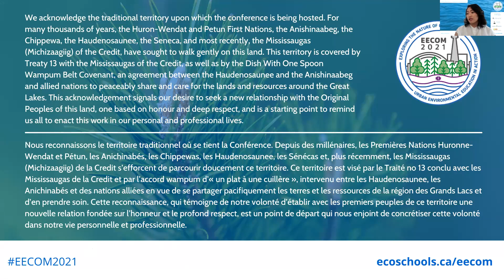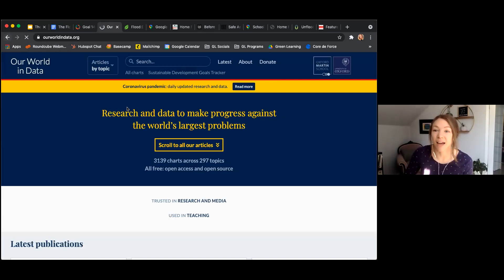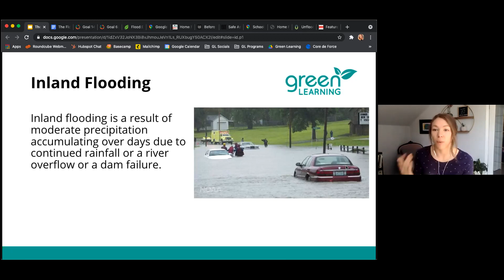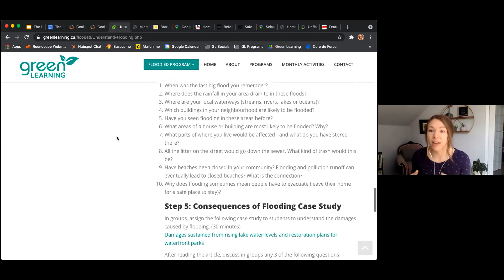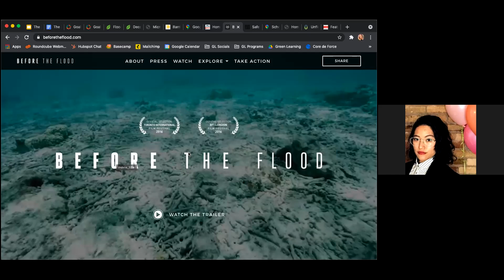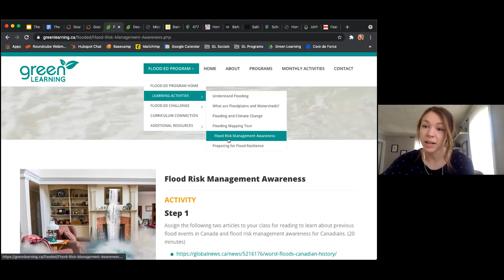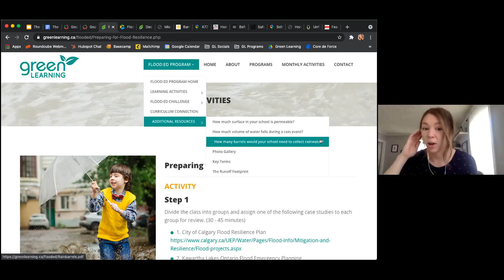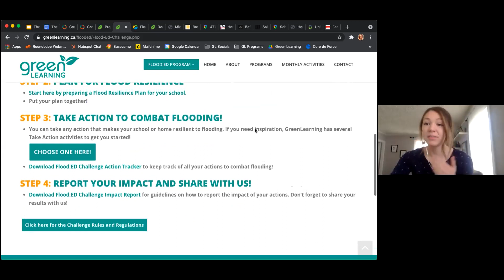The Flood:Ed Challenge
This workshop is designed to support educators in delivering the activities and lessons in GreenLearning's extreme weather preparedness program, Flood:Ed. Understand the types and impact of flooding and how climate change is exacerbating extreme weather. Learn how you and your learners can become more resilient to floods at home, at school and in your community.